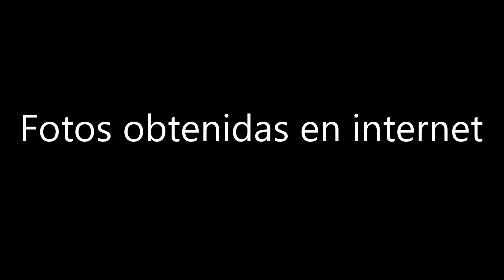Amores florunos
Poema escrito por Rosa María Santana Vega
Declamación y edición del vídeo: Leo - Gran Canaria
Realizado el 12/feb/2020
Fotos: Internet